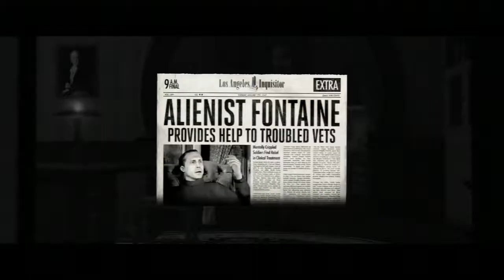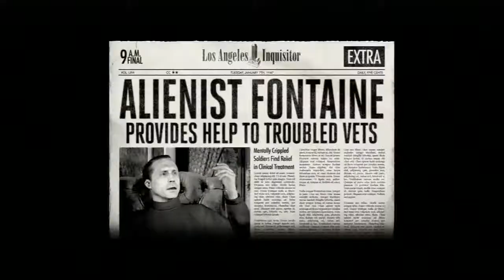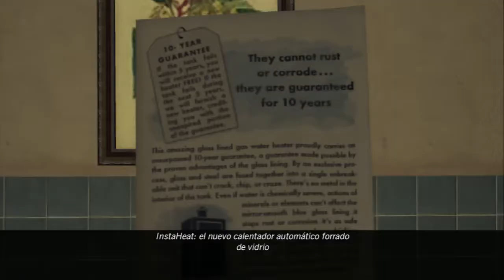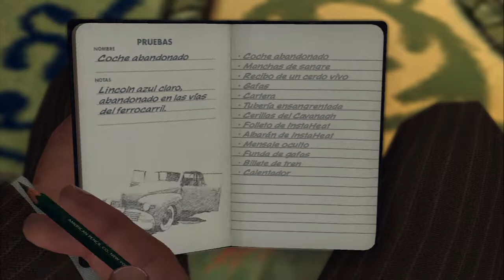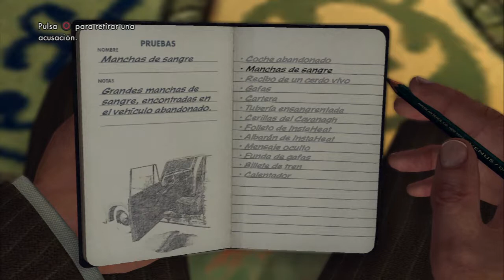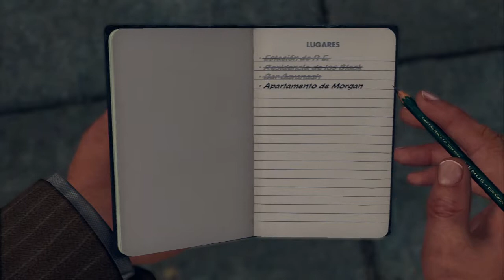L A Noire mission 5 the drivers seat